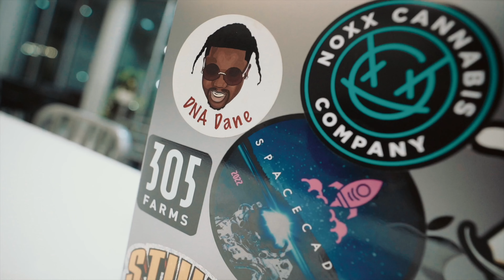DNA Dane Big City Attitude (Official Music Video)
Talent Team Presents...

Shot By @DrettiVisions